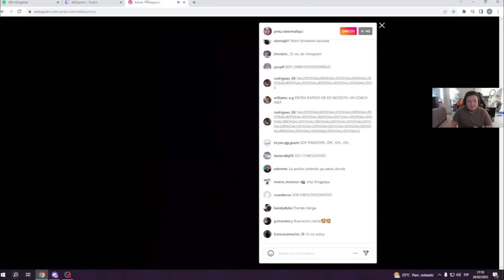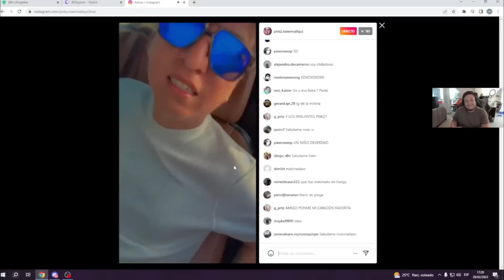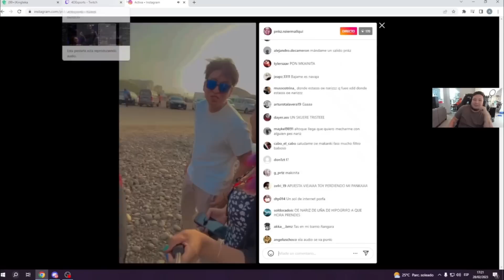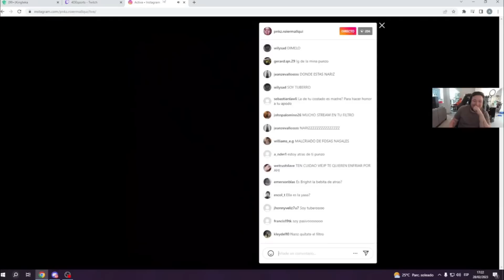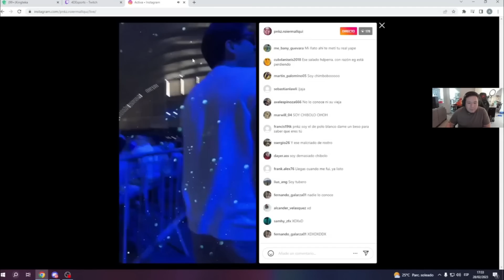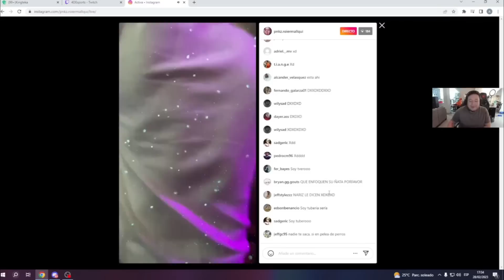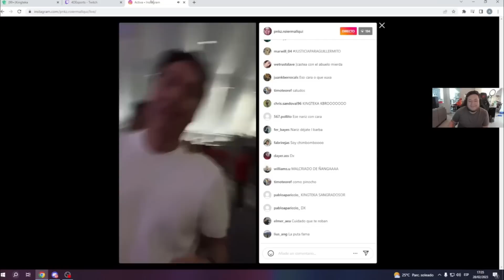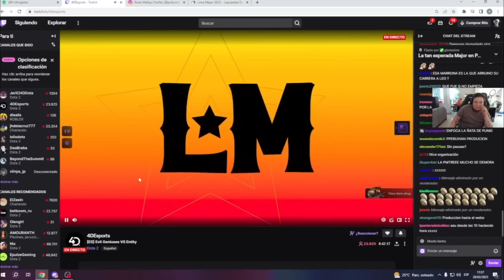😲PNKZ PRENDE STREAM DESDE LA LIMA MAJOR!😲SE PONE A CANTAR "SOY CHIBOLO" CON LA GENTE!